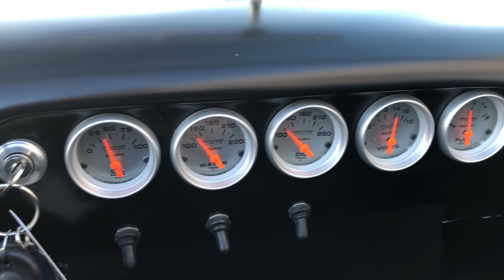2006 Daytona GT Spyder At Celebrity Cars Las Vegas